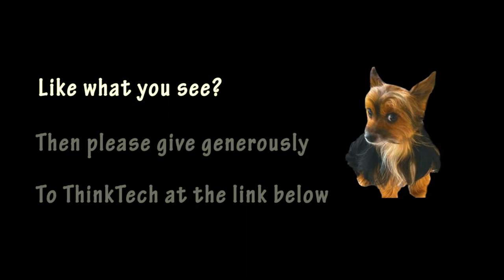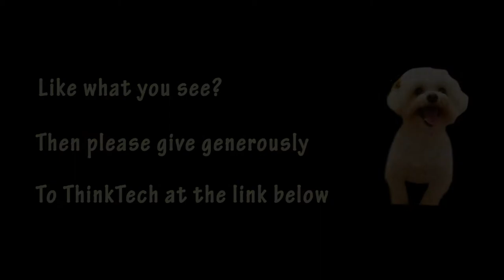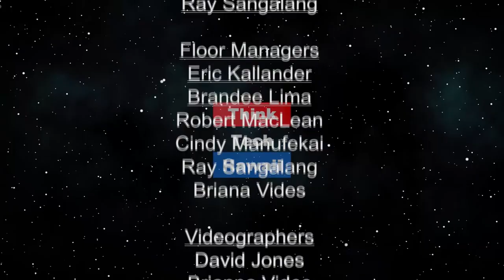Akina and L'Heureux Talk Hawaii Public School Finances (Hawaii Together)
On Hawaii Together.  We've all heard the claim that Hawaii's Public Schools lack the needed funds for adequate teacher salaries and classroom resources.  As a result, numerous efforts have been launched to increase taxes and other revenue sources for education.  But is funding the problem, and if so, how do we know? Ray L'Hereux, a former DOE assistant superintendent raises these questions and discusses an investigative project designed to reveal whether lack of funding is the real problem in the Department of Education.

The host for this episode is Keli'i Akina.